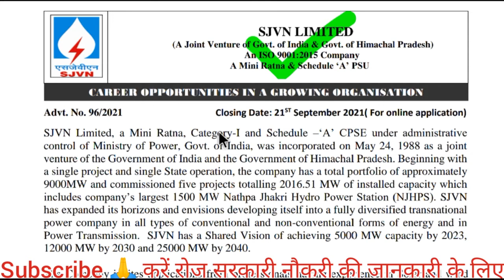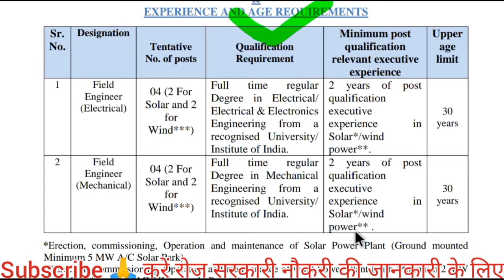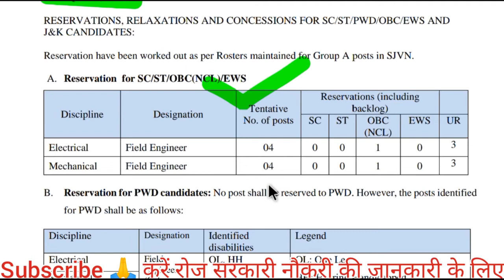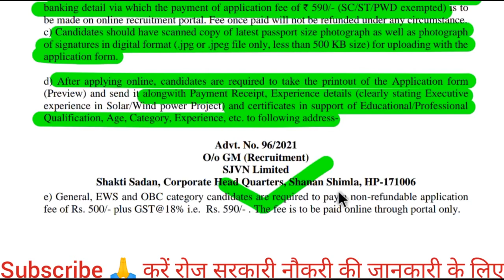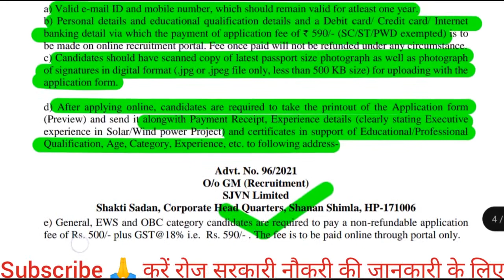sjvn recruitment 2021| sjvn limited vacancy 2021| sjvn new vacancy 2021